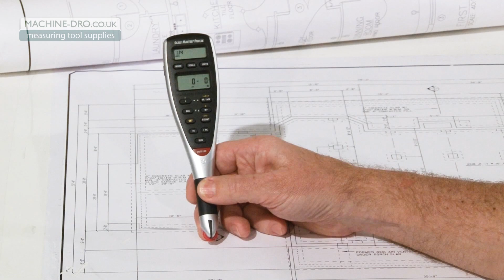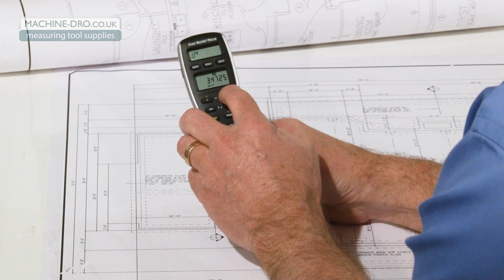Scale Master Pro XE Height / Depth Settings - Calculated Industries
See how to set and store a Height (Depth) setting on the Scale Master Pro XE by Calculated Industries so you can instantly find cubic volume quantities on any takeoff.

eBay Listing

Amazon Listing

The Allendale Group Ltd.
Machine DRO Dept
Pindar Road
Hoddesdon
Hertfordshire
EN11 0BZ
United Kingdom